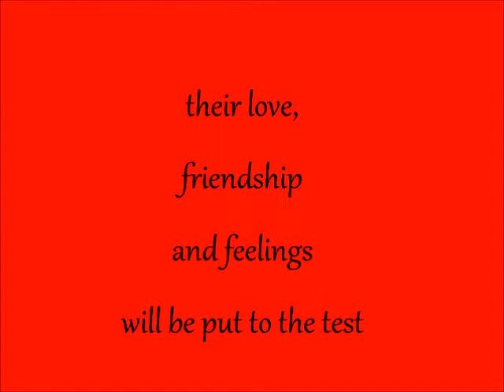NEW FANFICTION ALERT!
ok im proud to say that ive been working on a new fanfiction! i hope you will enjoy it, its a kick fanfic, i have to say its really cute so far i cant wait for you to read it